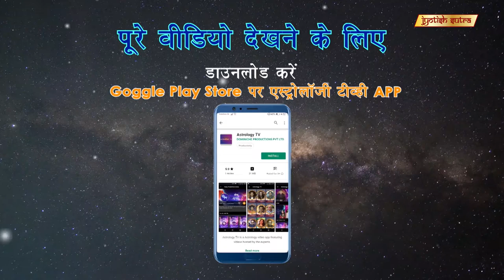ज्योतिष है जीवन का सबसे बड़ा सच | Balvinder Singh believes astrology is the truth of life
TV actor Balvinder Singh shares his personal astrological beliefs.